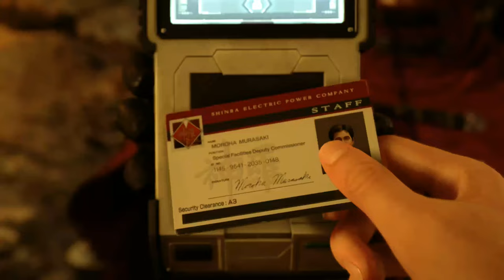Final Fantasy VII: Rebirth: Here's Vincent! #25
In Chapter 11, Cloud meets up with Vincent. Could happen next with him or end up in boss battle.